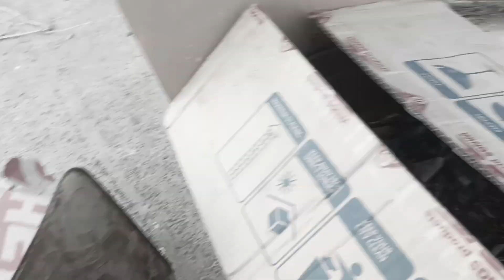Desi Murgi Le Aaya Market Se